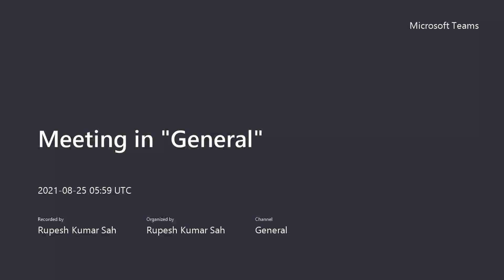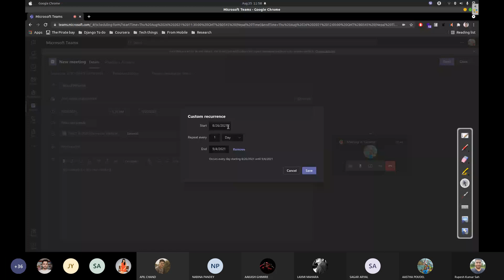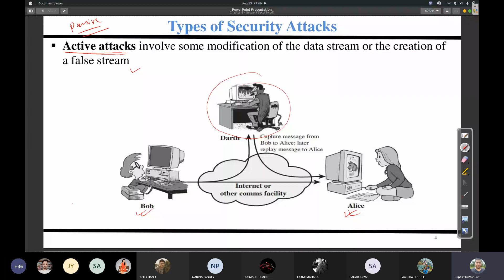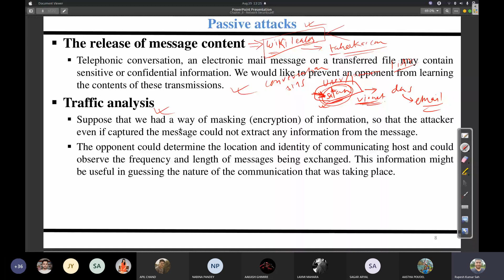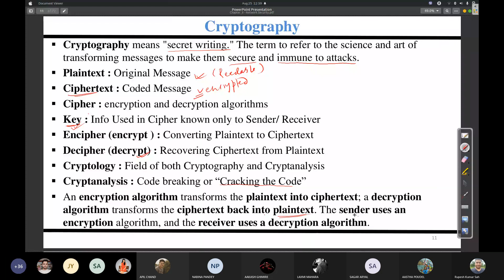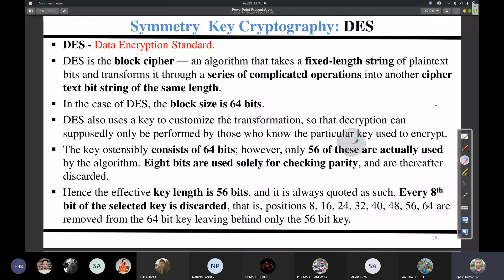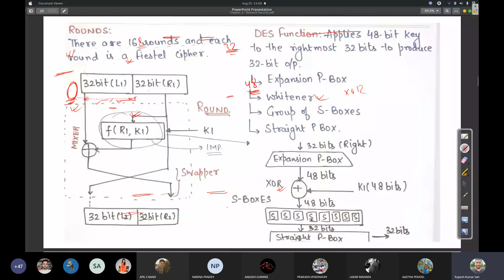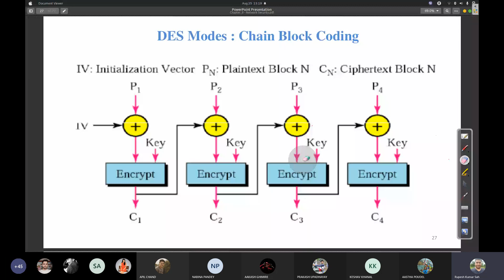Computer Network and Security || BCT+ BEX || Network Security Chp8 L16